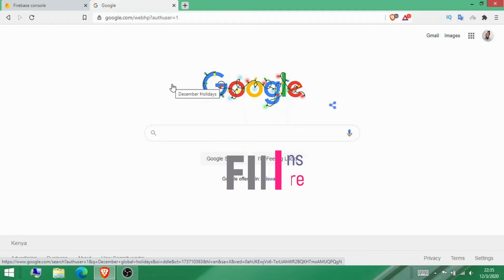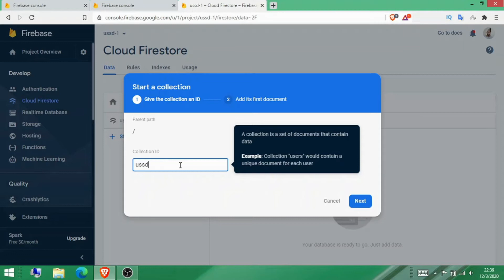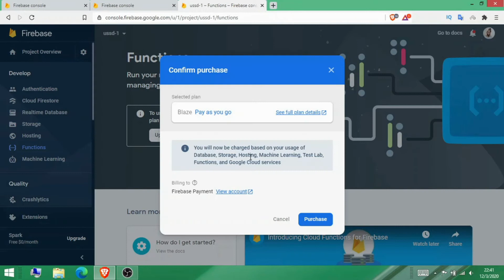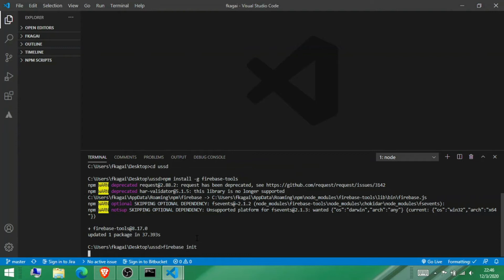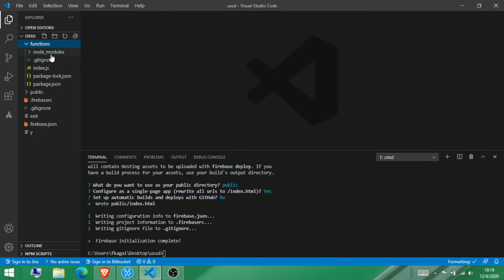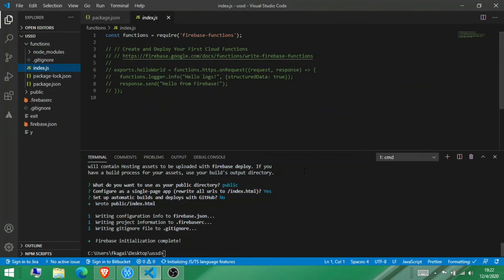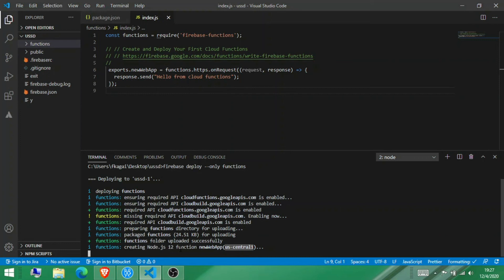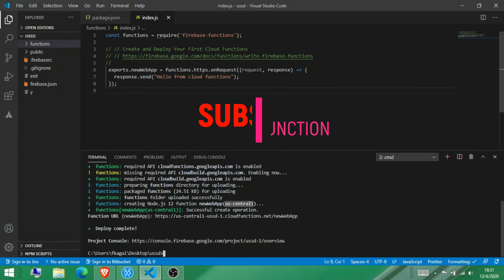Part 2.1 - USSD Application using Firebase Cloud Functions - USSD examples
NEXT VIDEO | This video explains how you set up firebase for your first cloud functions. This example is a build up towards the full USSD programming application that uses firebase cloud functions as the API end point.